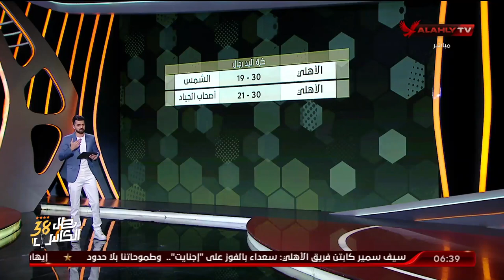عبد الرحمن ناجى : بيريرا يعتمد نظام تقييم الخكام بالدورى المصرى بشكل اسبوعى